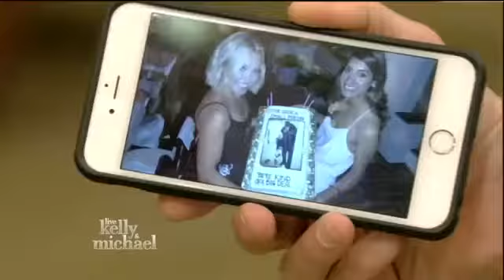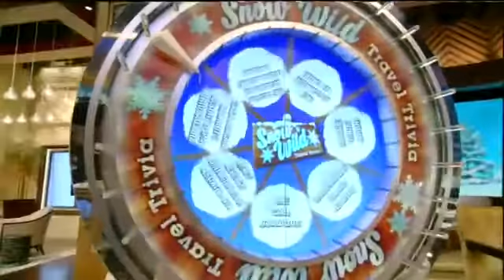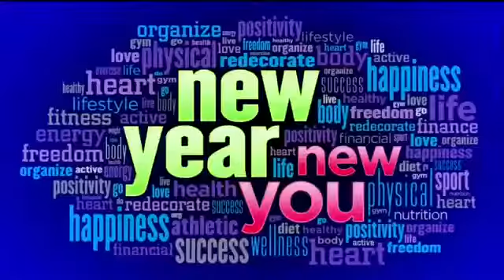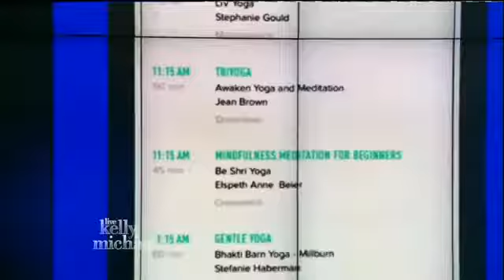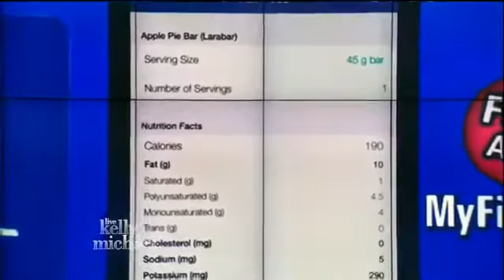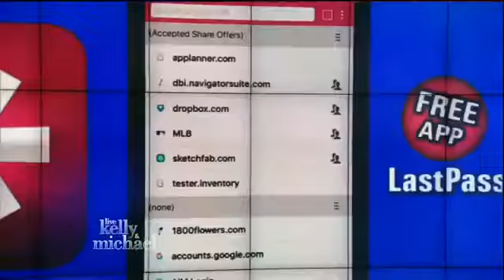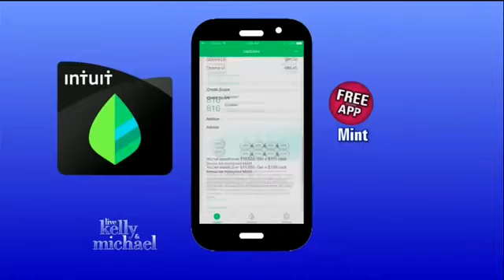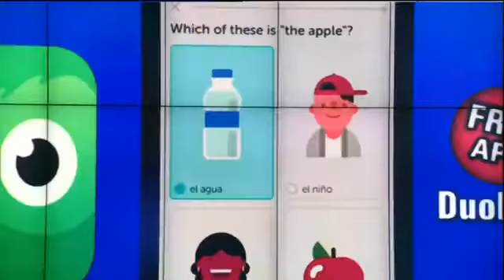Live! With Kelly and Michael 1/18/2016 Patricia Arquette; Megan Boone